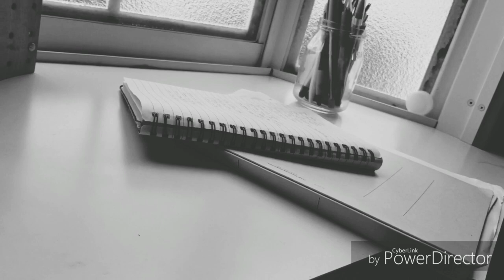Suresh- Una Una Lapnare(offical video)_Manipuri New Song 2019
This is my first single album
Vocal,guitar,videography&editing-Suresh Mayanglambam